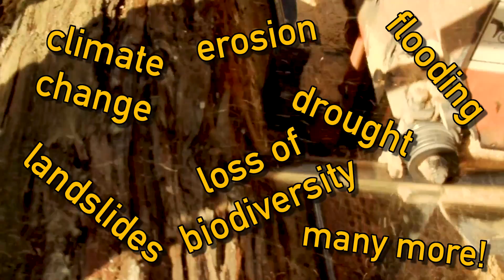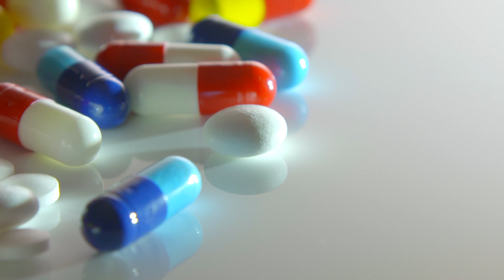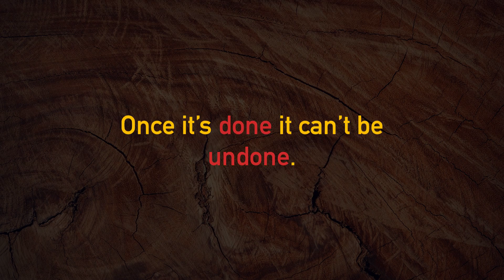What If We CLEARED the Amazon?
This was supposed to be a bizarre hypothetical but now I'm not so sure.